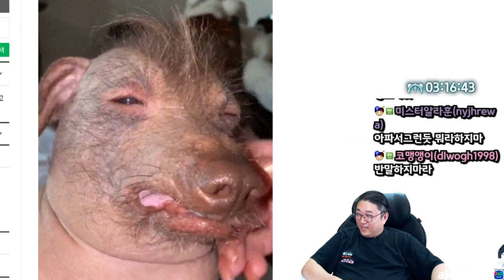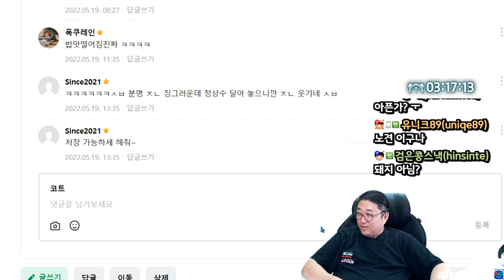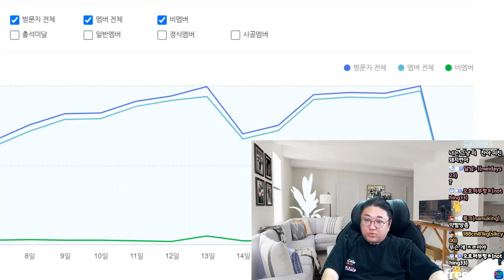뭔데이렇게 비슷하냨ㅋㅋㅋㅋ (22.05.19-5)